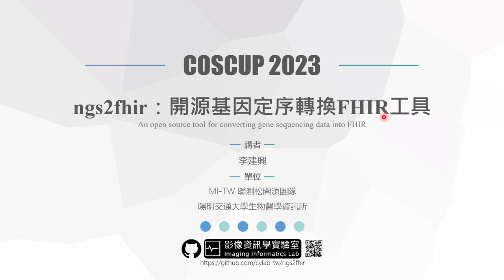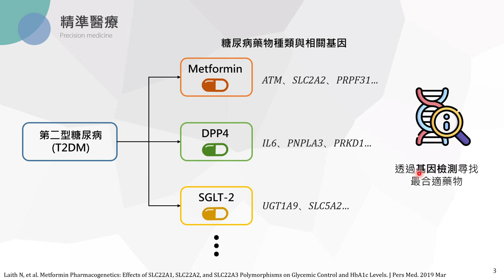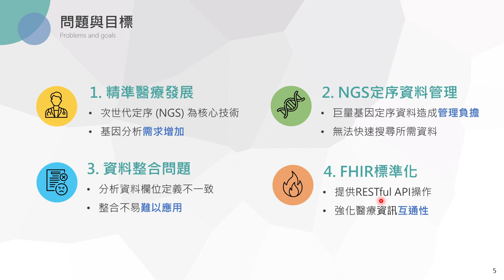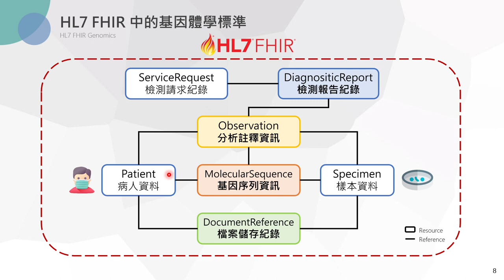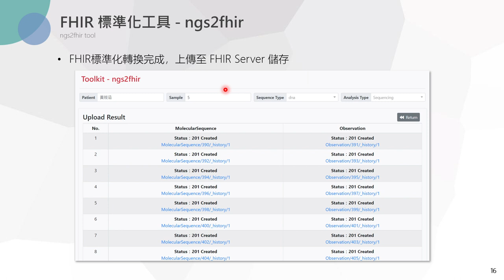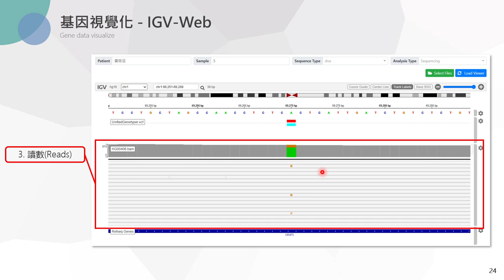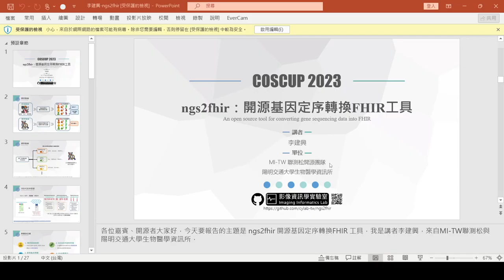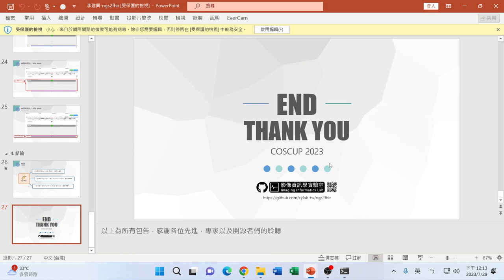ngs2fhir:開源基因定序轉換FHIR工具